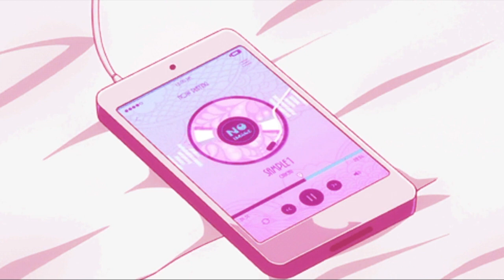omar apollo - dos uno nueve (slowed + reverb)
dos uno nueve lo rifé

suggested by Elizabeth

drop suggestions down below